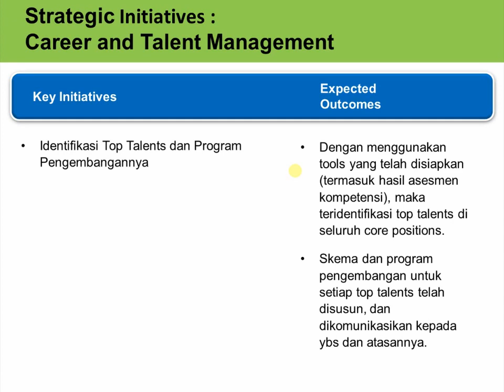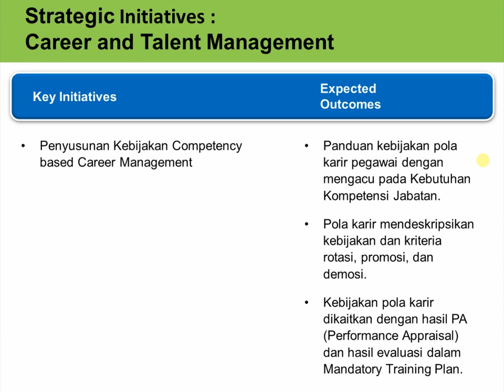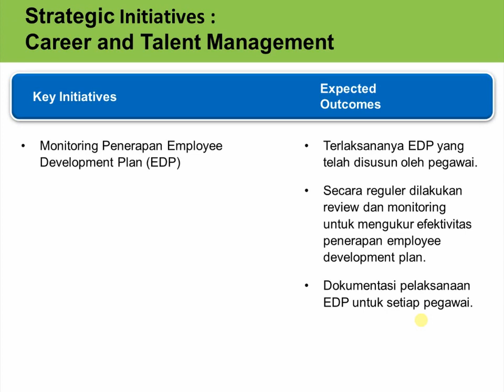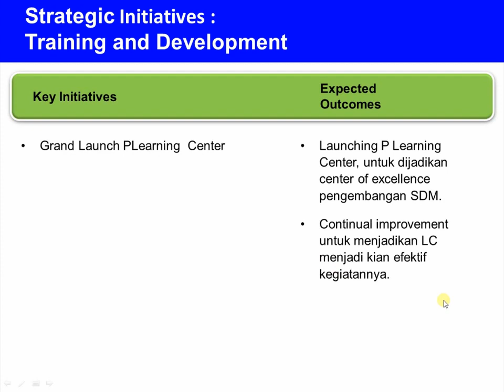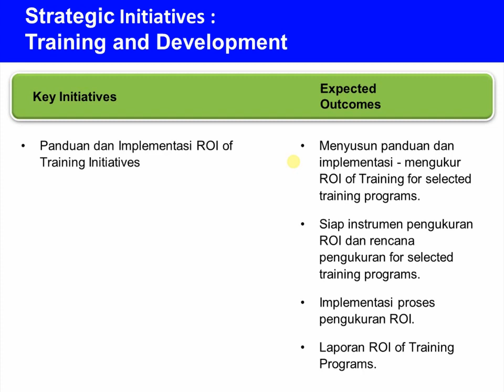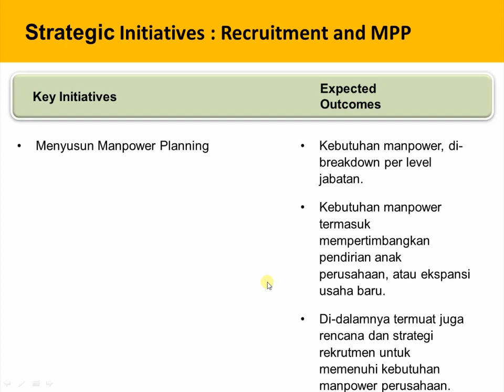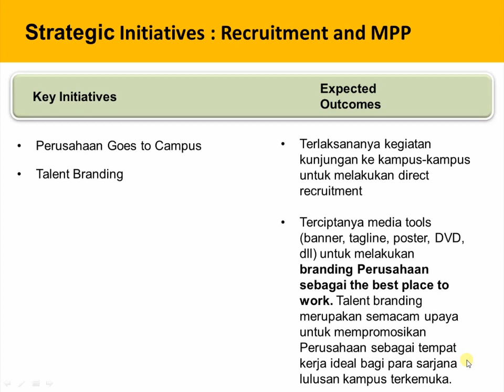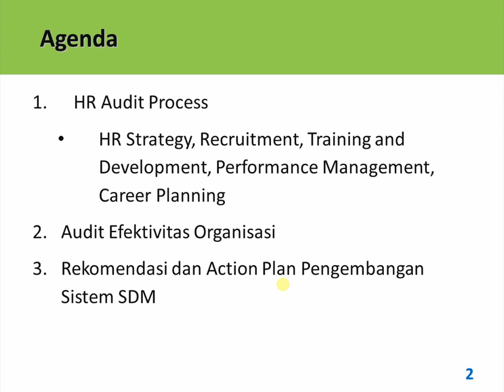HR STRATEGY : Cara Menyusun CAREER & TALENT MANAGEMENT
Pengertian Manajemen Karir
Manajemen karir adalah proses pengelolaan dan perencanaan kegiatan seorang karyawan untuk meningkatkan perkembangan karir yang lebih baik.

Proses manajemen ini akan melibatkan antara karyawan dan anggota unit perusahaan, serta mencakup konsep kesadaran diri, eksplorasi karir, koneksi dan juga proses belajar.
Kegiatan ini bisa dikatakan sebagai proses investasi untuk mencapai tujuan karir yang lebih tinggi.

Tujuan Manajemen Karir
Dari penjelasan di atas, Anda perlu mengetahui bahwa kegiatan manajemen karir memiliki beberapa tujuan di antaranya adalah:
a. Untuk mencapai tujuan karyawan dan perusahaan.
b. Membuktikan kesejahteraan karyawan.
c. Membantu karyawan dalam mengidentifikasi potensi/skill.
d. Menjalin hubungan yang erat antara karyawan dan perusahaan.
e. Bukti untuk tanggung jawab sosial.
f. Memperkuat pelaksanaan tujuan perusahaan

Manfaat Manajemen Karir
Proses manajemen karir dalam perusahaan adalah kegiatan yang sangat penting. Karena dari proses ini akan memberikan beberapa manfaat bagi perusahaan itu sendiri, di antaranya:
1. Mengembangkan kualitas kinerja karyawan dan memahami manfaat dari membangun kerja sama dengan perusahaan.
2. Meningkatkan moral karyawan untuk proses pengaplikasian karir mereka di suatu organisasi atau perusahaan.
3. Mengidentifikasikan keterampilan, minat, dan tujuan karir karyawan.
4. Memperluas wawasan yang dibutuhkan untuk meningkatkan komitmen dan kepuasan karyawan.
5. Menciptakan dan mempertahankan lingkungan belajar di perusahaan secara terus menerus.
6. Meraih hasil dari kinerja karyawan dengan memberikan beberapa fasilitas untuk mendukung proses kerja mereka.